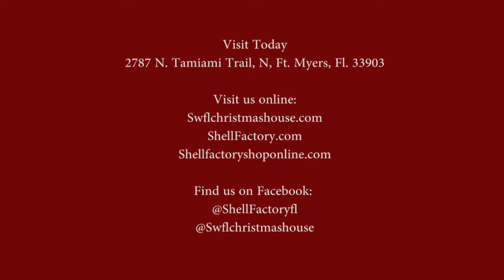Jim Shore Christmas Collection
Experience the magic of Christmas all year long at our newly enlarged Christmas House. The Shell Factory proudly presents the Southwest Florida's largest collection of Christmas gifts, trees & 1000's of ornaments - Coastal, girlie, sports, fun, dogs, cats, whimsical, angels, religious, name drop and much more.

Don't miss the magic of Christmas, which is found all year long in our Christmas House featuring, Department 56, including Snowbabies, Fontanini, Seraphim Angels, Willow Tree, Annalee and the lovable Charming Tails.